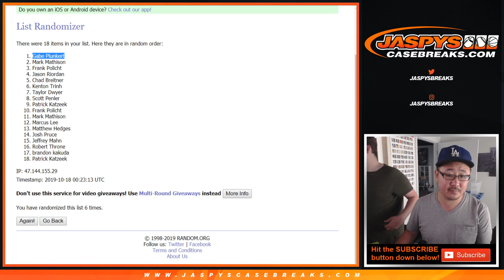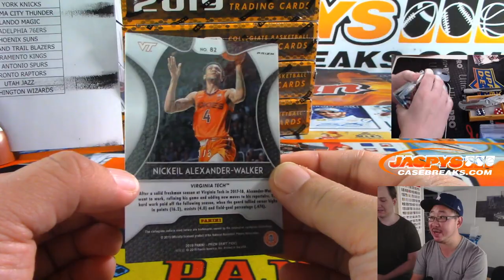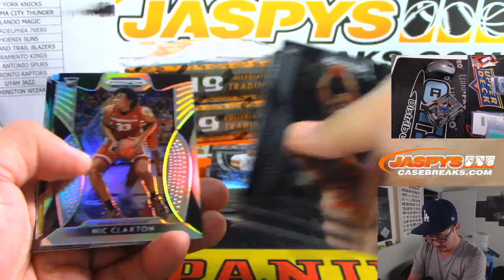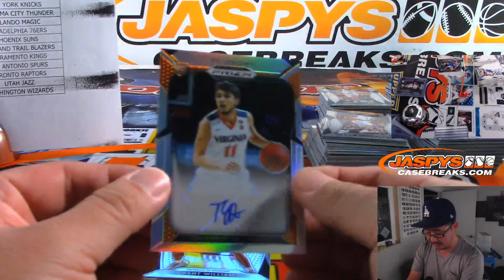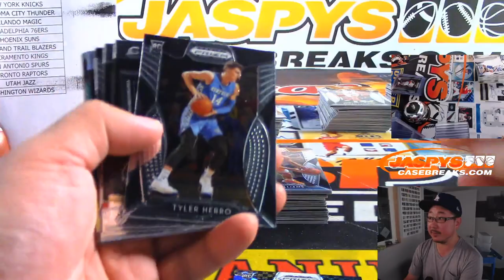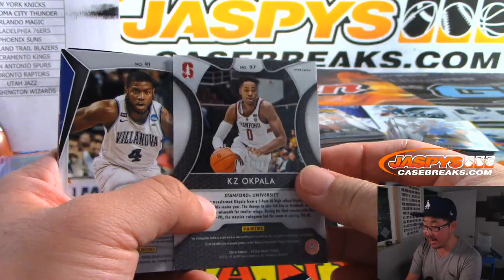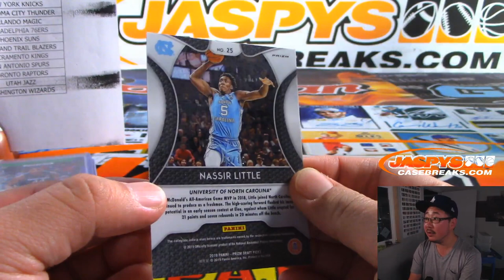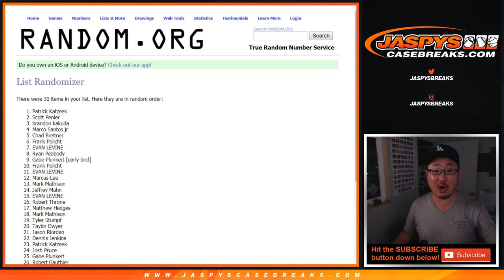Th, 10.17.19 || 8Box (1/2) RT #3 || 2019-20 Panini PRIZM DRAFT PICKS Basketball (NBA)